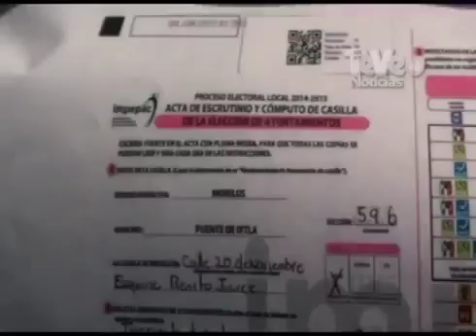Simpatizantes de MORENA en Puente de Ixtla exigen al IMPEPAC recuento de votos